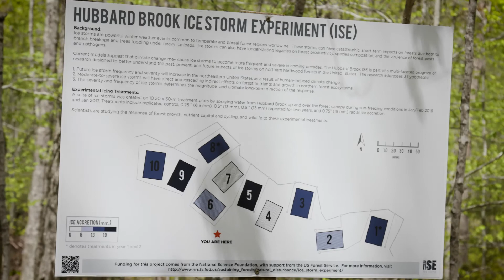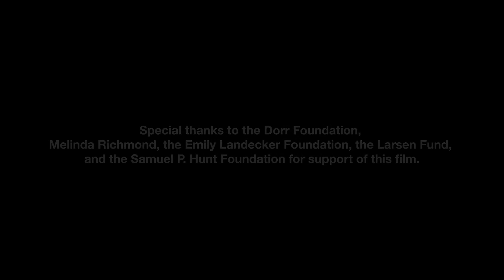The Resilient Forest Series, Part 3: The Birds of Hubbard Brook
Scientists have been studying birds continuously at the Hubbard Brook Experimental Forest since 1969, compiling one of the most detailed studies of neotropical migratory birds in North America. Filmmaker Ben Silberfarb spends time with scientists in the field, and shows how their insights inform work by groups such as Audubon Vermont, Vermont Woodlands Association and The American Forest Foundation, who are helping landowners to enhance bird habitat.

The Resilient Forest Series combines articles, films, and audio stories to explore the relationships and traditions that have helped keep northeastern forests intact. This series also considers how both human and natural communities are adapting to change. We hope you enjoy these works, and share them with others who care about the future of forests in our region.

Explore the audio, video, and magazine stories that make up the Resilient Forest Series

Our special thanks goes to the Emily Landecker Foundation, the Dorr Foundation, the Davis Conservation Foundation, the Larsen Fund, Melinda Richmond, and the Samuel P. Hunt Foundation for their support of this work.

Northern Woodlands is a quarterly magazine that celebrates northeastern forests and the people who care for them. A fun read with a serious purpose, it’s published by the Center for Northern Woodlands Education, an educational nonprofit located in Lyme, New Hampshire.